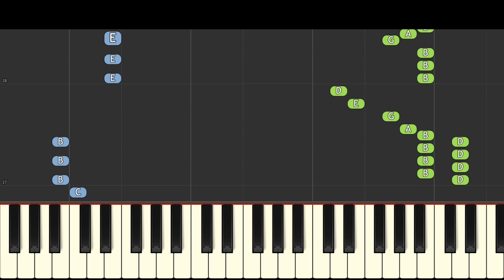Rainbow Friends Finger Heart - Fancy Refill EASY Piano Tutorial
How to play the song Fancy Refill which features in the GH's short videos for both Rainbow Friends & Poppy Playtime.